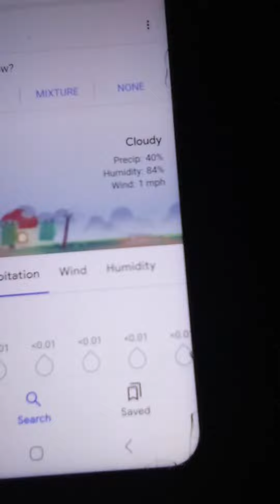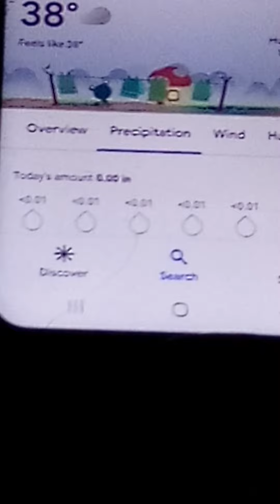Monday January 1st 2024 the humidity is very strong 84 percent 38 degrees